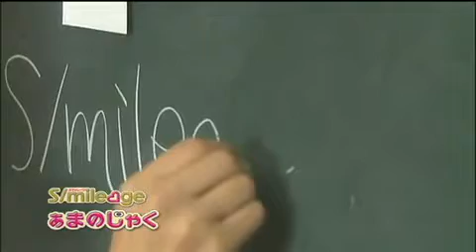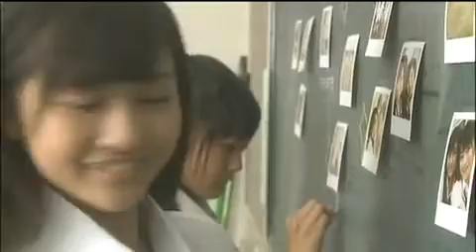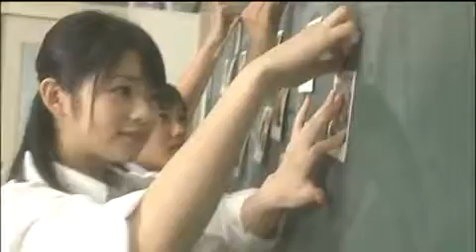S／mileage - aMa no Jaku